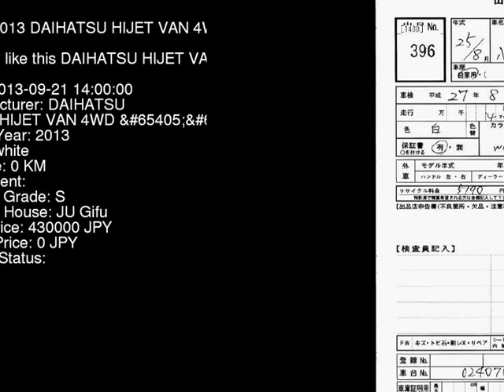2013 DAIHATSU HIJET VAN 4WD_ S211P - Japanese Used Car For Sale Japan Auction Import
2013 DAIHATSU HIJET VAN 4WD_ S211P - Japanese Used Car For Sale Japan Auction Import S211P,DAIHATSU,HIJET_VAN,4WD_,JU Gifu,jdmvip,vip,jdm,cars,japan,jdmvip.com,japanesecars,usedcars Japanese Used JDM Car For Sale At Auction in Japan for Import